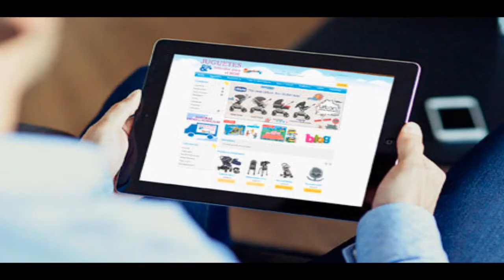Contaminación electromagnetica y su insidencia en la salud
La contaminación electromagnética  Es producida por las radiaciones del espectro electromagnético generadas por equipos electrónicos u otros elementos producto de la actividad humana, como torres de alta tensión y transformadores, las antenas de telefonía móvil, los electrodomésticos, etc. Esta contaminación puede producir peligros de tres tipos:

Peligros eléctricos capaces de inducir una corriente eléctrica o choque eléctrico que pueden dañar personas o animales, sobrecargar o dañar aparatos eléctricos, un ejemplo de esto son las tormentas solares que inducen corrientes eléctricas en el campo magnético de la tierra, en 1994 una tormenta solar afecto a varios satélites de comunicación generando problemas en periódicos y redes de radio y televisión de Canadá.
Peligros de incendio en el caso de una fuente de muy alta radiación electromagnética puede producir una corriente eléctrica de tal intensidad que genera una chispa que puede causar incendios en ambientes con combustible como por ejemplo gas natural.
Peligros biológicos es ampliamente conocido que el efecto de los campos electromagnéticos pueden causar calentamiento dieléctrico, este efecto es lo que hace funcionar al horno microondas. Por esto una antena que transmite a una alta potencia puede generar quemaduras en las personas muy cercanas a esta. Este calentamiento varia con la potencia y frecuencia de la onda electromagnética. Existen controversias de si la contaminación electromagnética no ionizante produce o no efectos negativos sobre la salud (como el cáncer). Hasta la fecha no se ha podido probar riesgos para la salud.